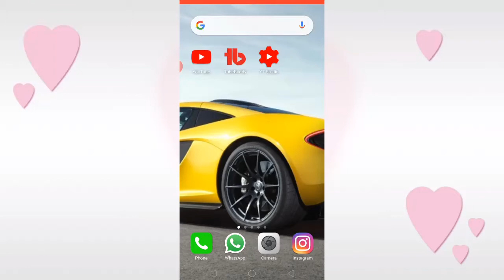🏎Maga Ramp Car Stunt Game|Amazing Car Games|Car Racing Game|My Game Store\MyGameStoreChannel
Maga Ramp Car Stunt Game|Amazing Car Games|Car Racing Game|
My Game Store/channelMygamestore

All Game Link👇👇👇👇👇👇👇👇

Other Game.

 Doston is channel mein aapko
▶Android game
▶PC game
▶new Vlogs
▶High graphic game play&Fun, dekhne ko
Aap log jitna support Karoge main utna hi video aap Logon ke liye Lekar Aata rahunga.

(1 Million Family is my Dream🤔🤔)

  Mujhe Vishwas Hai ki aap pura Karoge

A To Z Android Game Play.

Latest game coming soon.

Your. Tags.

▶mega ramp car jumping stunt driving and racing 2020
▶car stunt mega ramp
▶mega ramp car stunts racing
▶mega ramp car racing stunts 3d new car ▶games 2020